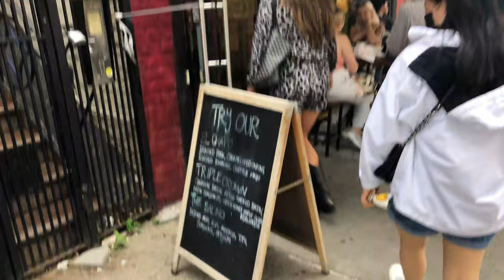This is the BEST Bagel Place in New York City | Tompkin Square Bagels